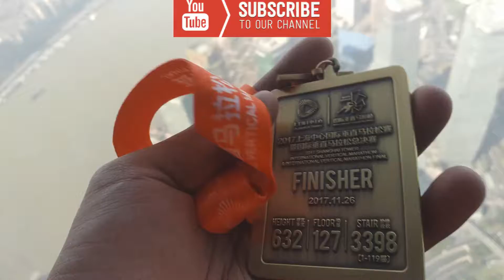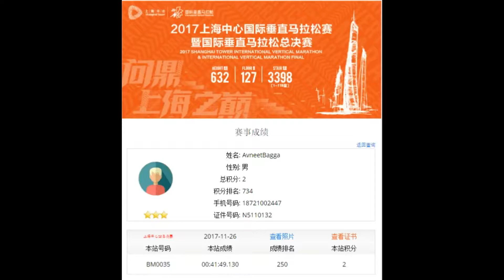Climbing the second tallest building in the world , THE SHANGHAI TOWER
Around 1,000 professional and amateur athletes from home and abroad participated to ascend Shanghai Tower on Sunday.

The individual and group challengers for the International Vertical Marathon ascended 3,398 steps and 119 floors of the 632-meter-high, 127-story skyscraper, the world's second tallest building.

Polish athlete Lobodzinski Piotr, 32, climbed the steps in 17.56 minutes to win the men's group. Australian athlete Walsham Suzy, 44, was the female champion, with 20.44 minutes.

The international stair-climbing races originated at New York's Empire State Building in 1978.The Eiffel Tower and Taipei 101 are among other landmark architecture to follow suit.

Organizers plan to develop the international vertical marathon into an annual sports event in Shanghai, with some proceeds of the contest going to  environmental protection programs.

2017 Shanghai Tower International Vertical Marathon & International Vertical Marathon Final was held on November 26.
　　The 632-meter, 127-story Shanghai Tower, which is the event place, is world's second-tallest building by height. Participants need to run across 3,398 steps to reach the finish line on the 119th floor. The vertical marathon event, with the highest vertical height in history, has attracted many top runners at home and abroad.

Lobodzinski Piotr, a Polish participant, won the men’s race in 17 minutes and 56 seconds while an Australian lady Walsham Suzy won the women’s in 20 minutes and 44 seconds, and Adidas Runners won the champion in the team competition.